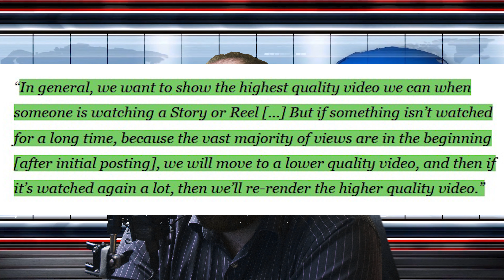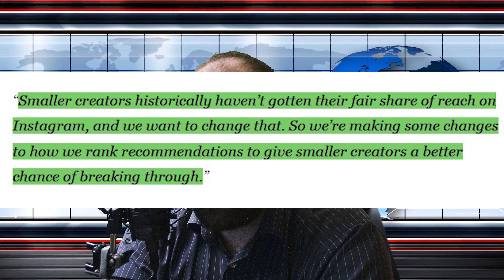Instagram's Video Quality Downgrade: What It Means for Creators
Discover why Instagram downgrades the video quality of less-viewed Reels and Stories, as revealed in Adam Mosseri's weekly Q&A. Learn about how slower internet connections and content age impact video rendering, along with Instagram's recent changes to support smaller creators. Is this a step forward for the platform, or could it harm creators as a whole?